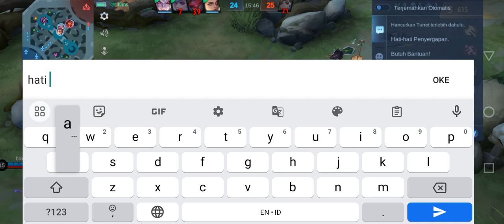Zilong vs kadita